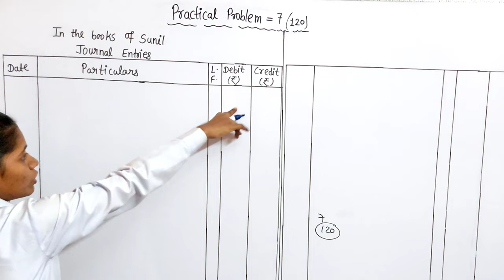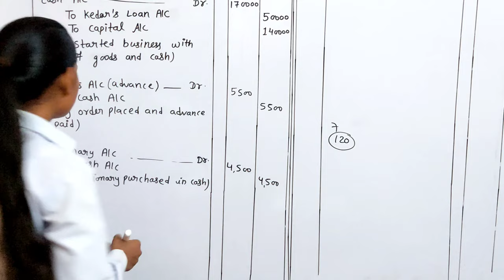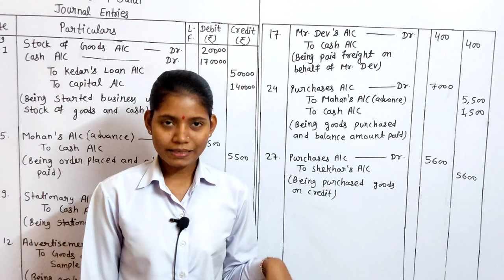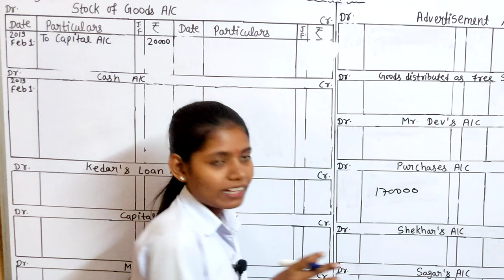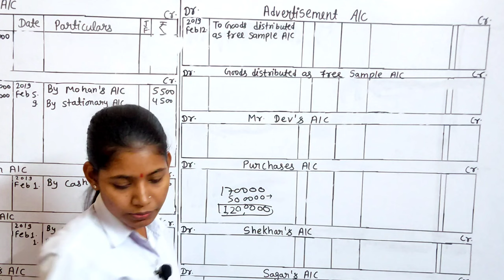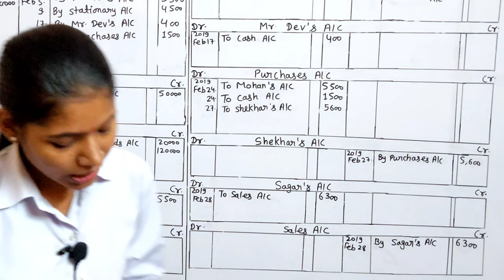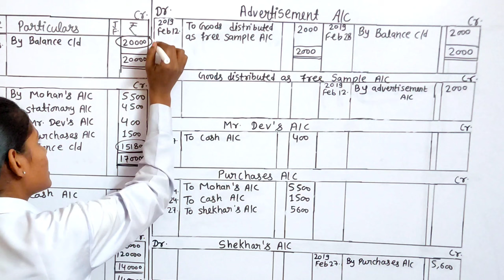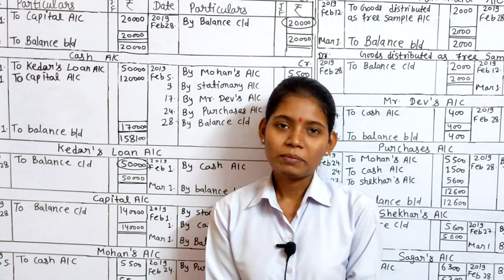Accounts chapter 4 ledger class 11 Practical problems question 7 maharashtra board lecture 9